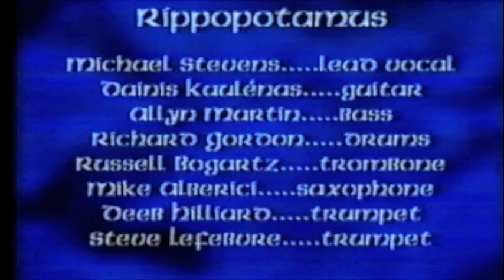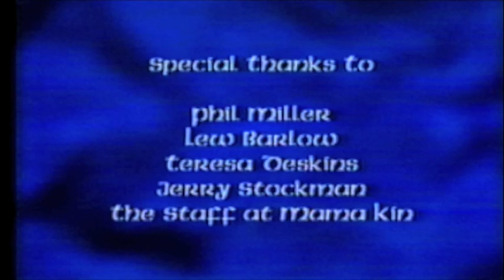Performa - Rippopotamus.mov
From the bands 1994 album 'Butter' this was the first track on the album and was frequently used as the closer at live shows. The song also had some notoriety after being used as the theme music to the final season of MTV's dating show 'Singled Out'.
The video was produced and directed by Brenda Shephard (nee MacIsaac) while a film student at BU. It was shot at Aerosmith's Boston night club 'Mama Kin' (since closed) and actually has a bunch of kids in the crowd who couldn't get into a hardcore show next door. Thus the greater perponderance of moshing than what normally occured at a Rippopotamus show.